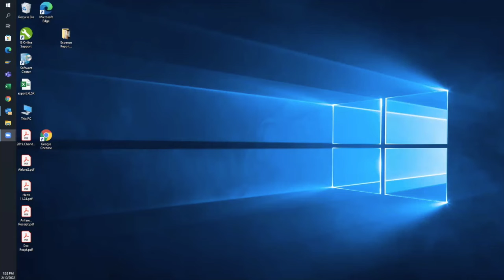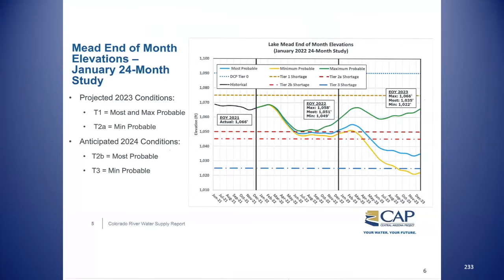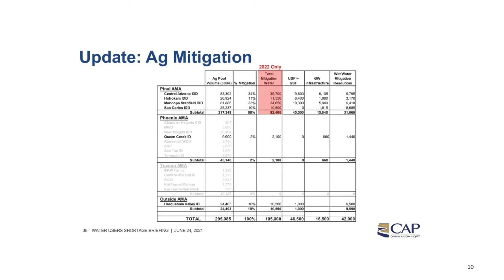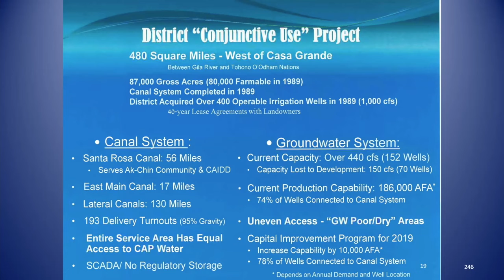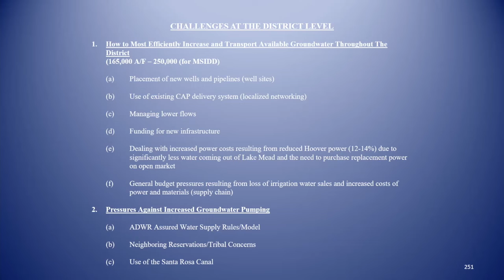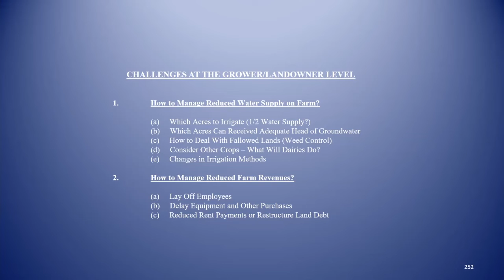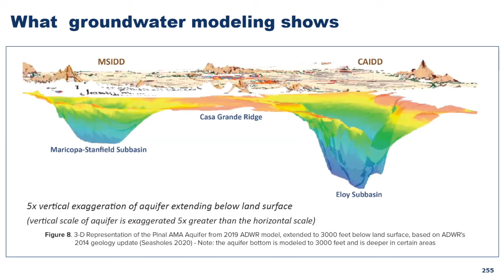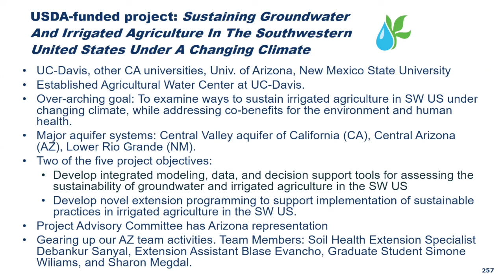2022 Az Cotton Symposium Sharon Megdal and Paul Orme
Dr. Sharon Megdal
Mr. Paul Orme

2022 Arizona Cotton Symposium - February 10, 2022